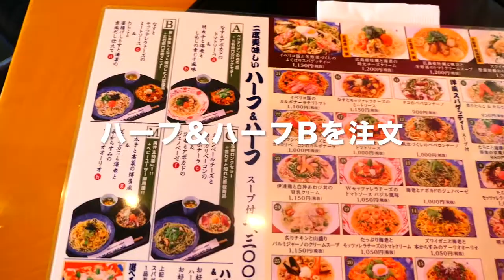洋麺屋 五右衞門 【飯動画】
箸で食べる和洋折衷なパスタ屋に行って来ました。メニューも豊富で
ハーフ&ハーフで２種類を選べるメニューもあ色々あって迷いますが、今回は一番人気をチョイスしました。
UCAxbHabj3G3s1qFj0qE15mg?sub_confirmation=1
関連動画